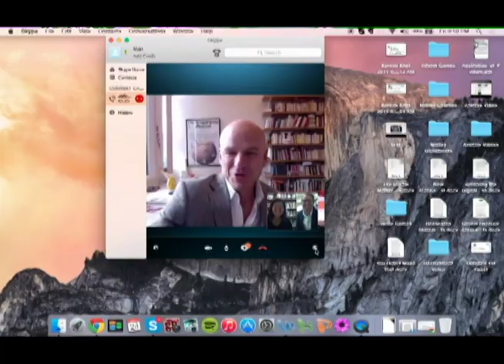Interview with Professor Jeffrey Schnapp - The Digital Humanities Manifesto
Matt Applegate and Izzy To interview Professor Jeffrey Schnapp about his coauthored Digital Humanities Manifesto, the Digital Humanities, and collaborative academic projects.

Edited by Kathleen To